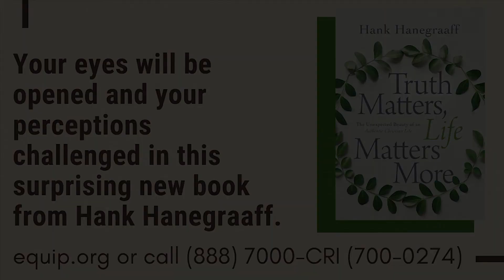Importance of Spiritual Formation: Spiritual Disciplines of the Christian Life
Living disciplines such as prayer, reading, and fasting characterized the life of Jesus. So, too, they must characterize ours. Every year millions make confessions of faith. But there’s a problem. Their habits of life are appreciably the same after conversion as they were before. Why? Because of the accumulated deposits of life experiences that remain entrenched in their embodied selves. They “have the desire to do what is good” but “cannot carry it out.” In sum, willpower is insufficient to eradicate the layers of sin embedded in our embodied selves. Living disciplines can do what force of will cannot. They are the means through which we may sow to the Spirit instead of sowing to the sinful nature. As the Apostle Paul took pains to explain, sowing to the sinful nature reaps ever-escalating corruption. Sowing to the Spirit produces life.